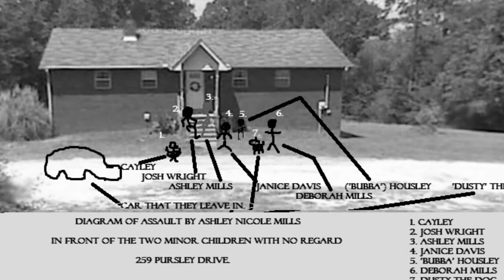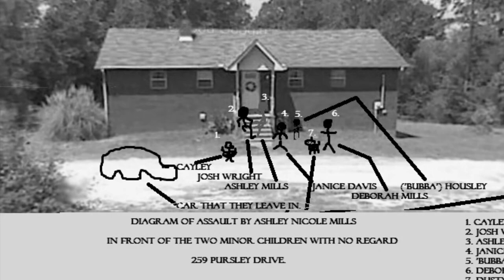THE MOTHERS VIOLENCE ON 5/18/11 - Assault, Woman on Man, Cruelty to Children 3rd DegreeX2